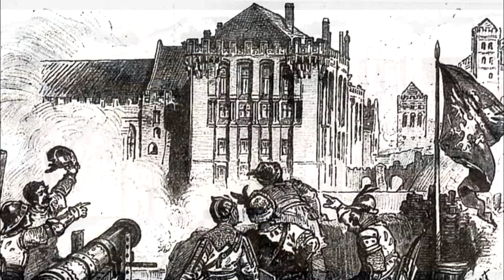Battle of Grunwald 1410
The Battle of Grunwald, First Battle of Tannenberg or Battle of Žalgiris, was fought on 15 July 1410 during the Polish–Lithuanian–Teutonic War. The alliance of the Kingdom of Poland and the Grand Duchy of Lithuania, led respectively by King Władysław II Jagiełło (Jogaila) and Grand Duke Vytautas, decisively defeated the German–Prussian Teutonic Knights, led by Grand Master Ulrich von Jungingen. Most of the Teutonic Knights' leadership were killed or taken prisoner. The battle shifted the balance of power in Central and Eastern Europe and marked the rise of the Polish–Lithuanian union as the dominant political and military force in the region.
The battle was one of the largest in medieval Europe and is regarded as one of the most important victories in the histories of Poland and Lithuania and is also widely celebrated in Belarus. It has been used as a source of romantic legends and national pride, becoming a larger symbol of struggle against foreign invaders. During the 20th century the battle was used in Nazi and Soviet propaganda campaigns.